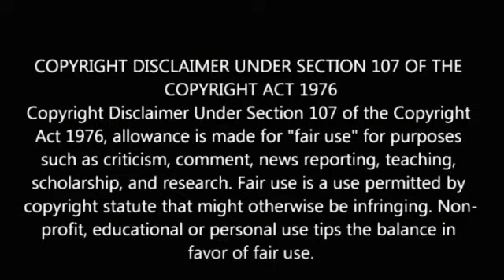Vybz Kartel Has This Date On Mind And So Do the Fans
Here on my channel I discuss dancehall and entertainment in this vlog I discuss at date that is on the mind of dancehall artist Vybz kartel, Shawn storm and also the minds of fans and well wishers thanks for viewing and becoming a subscriber